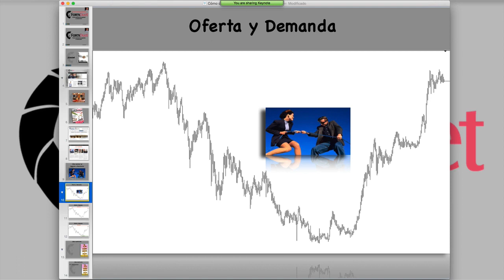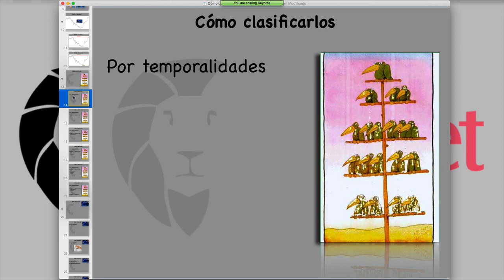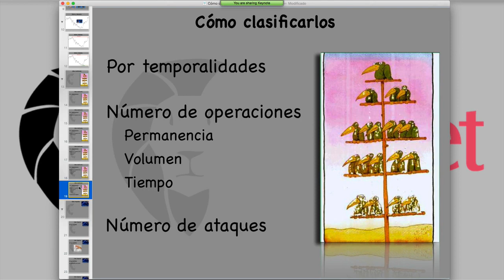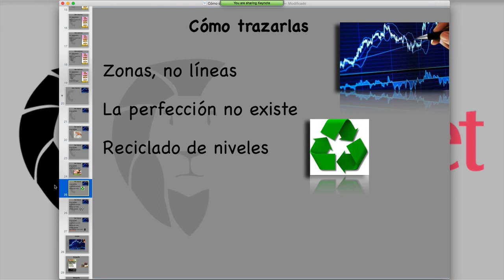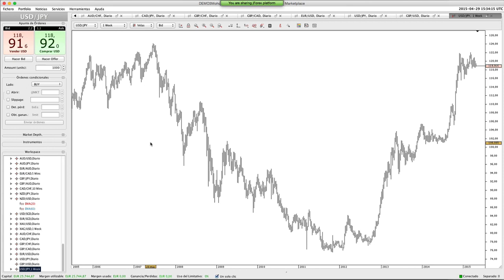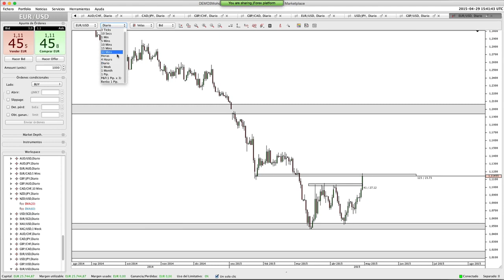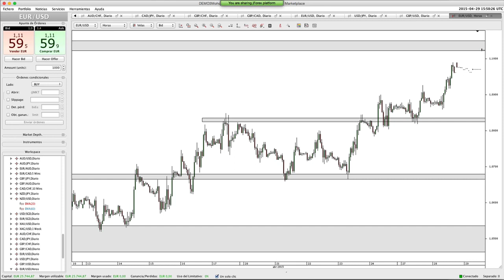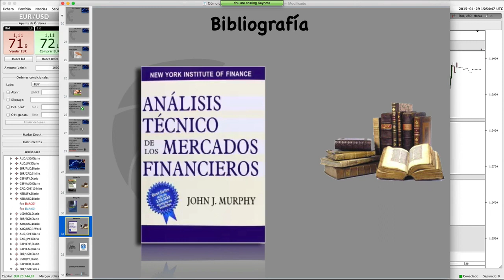Webinar- Como Dominar los Soportes y Resistencias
Webinar- Como Dominar los Soportes y Resistencias --- Forexduet